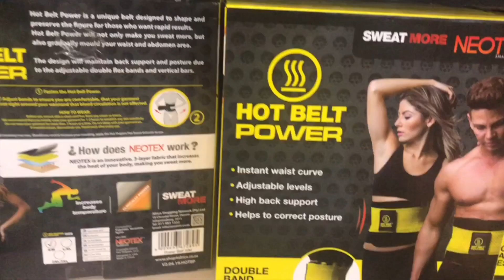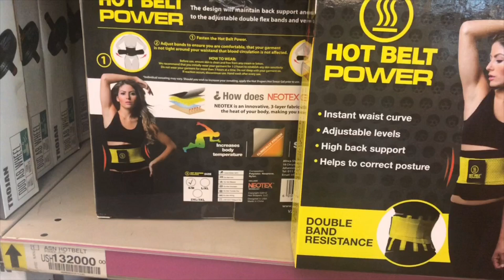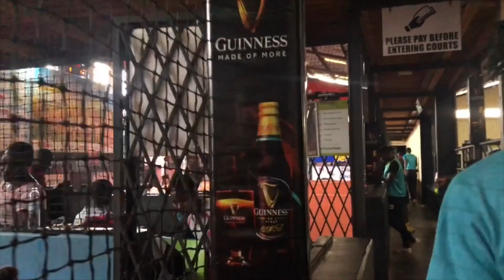Indoor football/ talk about my belly after pregnancy / tummy tuck surgery plans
MY plans about tummy tuck surgery
i will make more video about my belly after pregnancy.